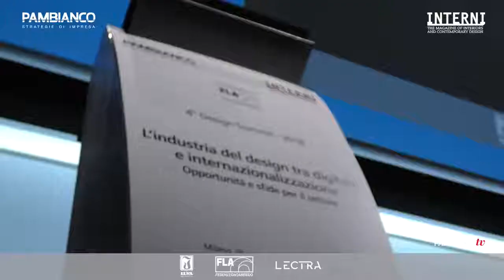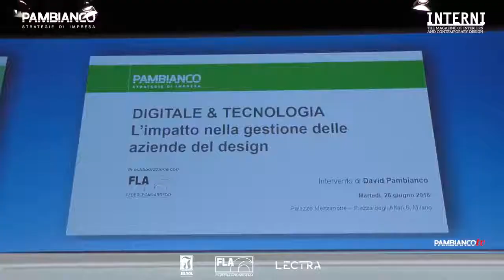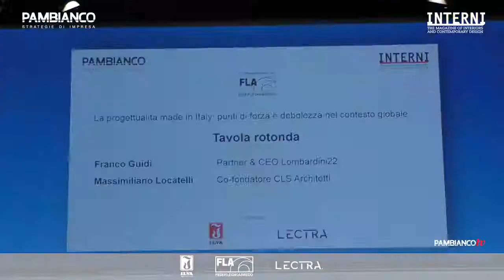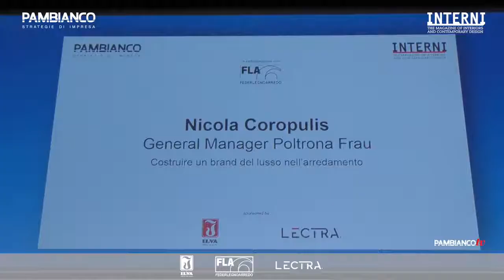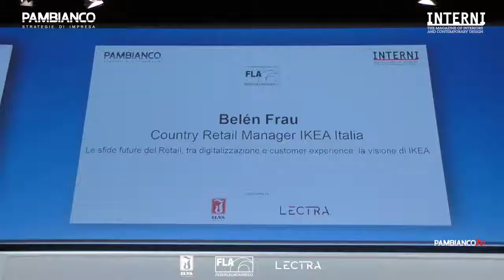Intervista a Marco Buttafava - Italy Wood Coatings Director IVM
Intervista a Marco Buttafava, Italy Wood Coatings Director di IVM Chemicals, in occasione del 4° Design Summit Pambianco - Interni tenutosi a Milano il 26 giugno 2018. Ilva vernici per legno ha sponsorizzato l'evento dal titolo "L’industria del design tra digitale e internazionalizzazione".